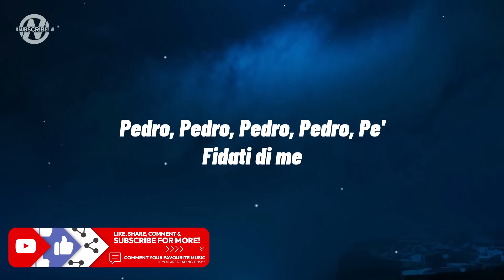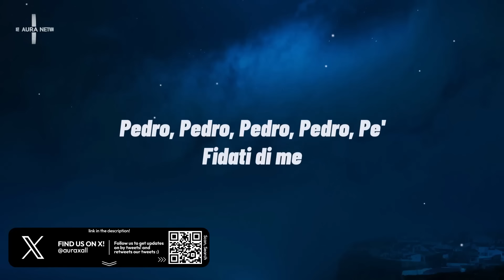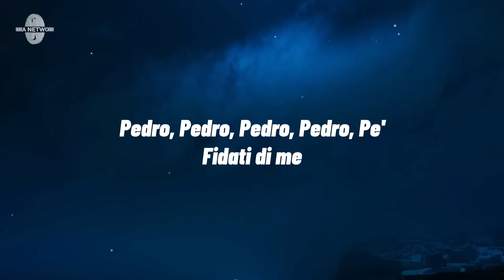Jaxomy x Agatino Romero x Raffaella Carrà – Pedro (Lyrics)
👑 Jaxomy x Agatino Romero x Raffaella Carrà – Pedro (Lyrics)  [TikTok Song]

Lyrics for "Jaxomy - Pedro"

Lyrics:
Passeggio tutta sola per le strade
Guardando attentamente i monumenti
La classica straniera con un'aria strana
Che gira stanca tutta la città

A un certo punto della passeggiata
Mi chiama da una parte un ragazzino
Sembrava a prima vista tanto per benino
Si offre a far da guida per la città

Pedro, Pedro, Pedro, Pedro, Pe'
Praticamente il meglio di Santa Fe
Fidati di me

Fidati di me

Altro che ragazzino, che per benino
Sapeva molte cose più di me
Mi ha portato tante volte a veder le stelle
Ma non ho visto niente di Santa Fe

Pedro, Pedro, Pedro, Pedro, Pedro, Pe'
Fidati di me

Fidati di me

Fidati di me

Fidati di me

Fidati di me

Fidati di me

Jaxomy, Agatino Romero, Jaxomy Latest, Pedro Lyrics, Pedro Lyrics Video